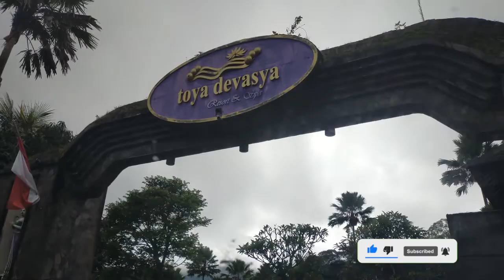GOWES KINTAMANI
Halo Guys...Assalamua'likum
Selamat datang di chanel Shativa Art, kali ini saya berbagi video tentang acara Gowes bersama Bank BJB.

Start dan Finish di Toya Devasa Hot Spring, dengan menempuh jarak sekitar 10 KM. Tapi ya biasa guyss gowesnya pakai istilah  STPDN yaitu Setiap Tikungan Poto-poto Dan Narsis.

yuk kita lihat videonya.

Terimakasih Pak Heru Baharudin beserta TIM atas undangan gowesnya, semoga Bank BJB semakinJaya seperti yel yelnya YES...YES...YES...
dan Pos Indonesia juga JUARA..
ditunggu undangan berikutnya di Mandalika hahaha (ngarep.com)

Terimakasih juga kepada Pak Purgiyanta beserta semua TIM dari Pos Indonesia KCU Denpasar, KC Gianyar, KC Tahanan dan KC Singaraja.